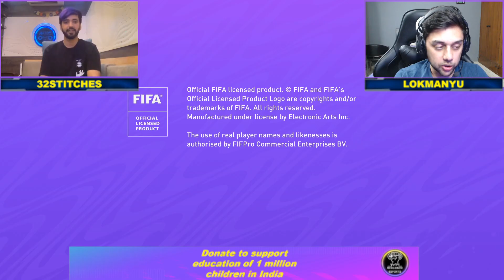FIFA 21 Charity Stream | 32STITCHES vs LOKMANYU06 | PSG vs Man Utd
Watch one of India's top music producer and DJs as he takes on one of India's top FIFA pro player and FIFAe Indian National Team Player in a best of 3 FIFA 21 showdown. All for a good cause to support millions of children in India affected by the pandemic and help them get Back to School.

A big shout-out to Lokmanyu Chaturvedi for hosting the charity stream and helping viewers support this cause.